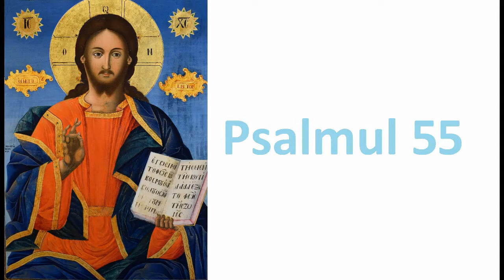Psalmii 51 - 60